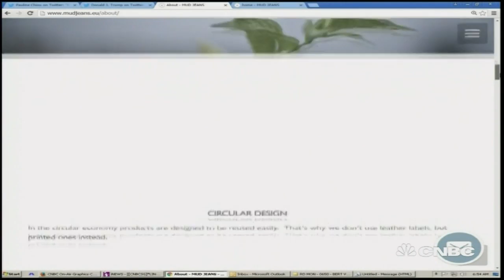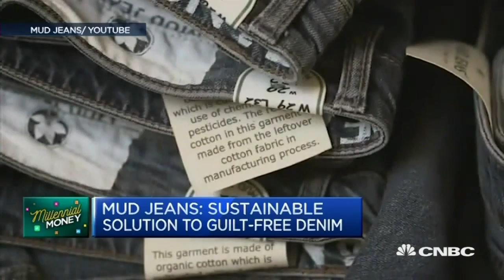A Sustainable Solution to Guilt Free Denim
An interview by CNBC featuring our CEO and Founder, Bert van Son.
(Interview airing date: 31 July 2016)

All rights of this video belong to CNBC.